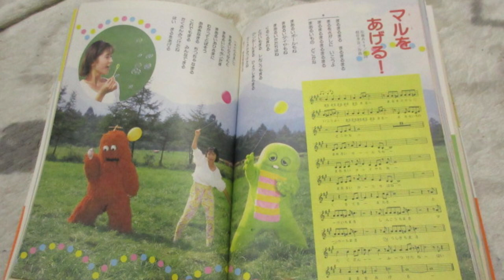ひらけ！ポンキッキ マルをあげる 歌：広瀬えり子、ガチャピン（雨宮久仁子）、ムック（松田重治）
『ひらけ！ポンキッキ』からの曲「マルをあげる」です。

作詞：佐藤ありす、作曲：根岸孝旨、編曲：米光亮

LP「ひらけ！ポンキッキ・からだ元気？～おはようダンス（キャニオンレコード）」から